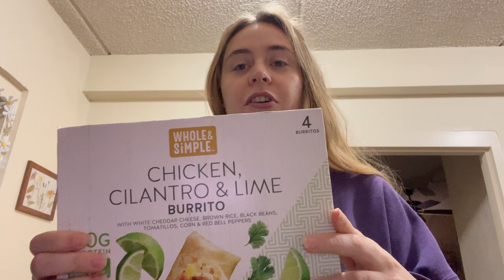THE COLDEST NIGHT OF MY LIFE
someone buy me a space heater plz